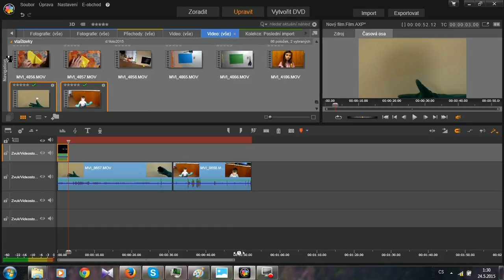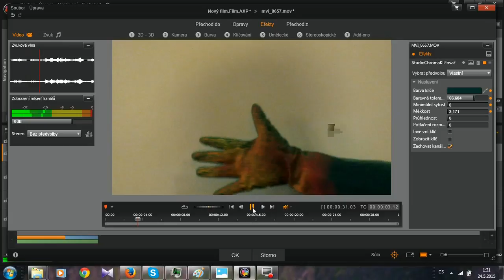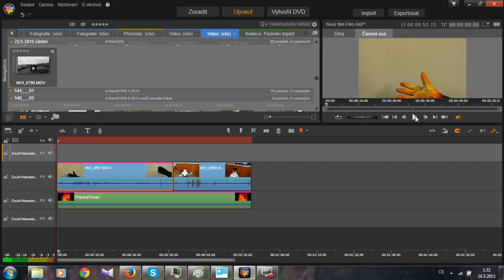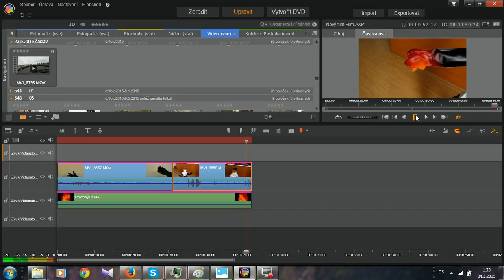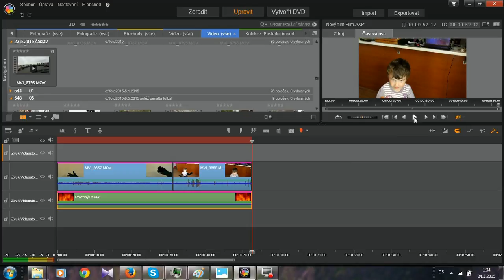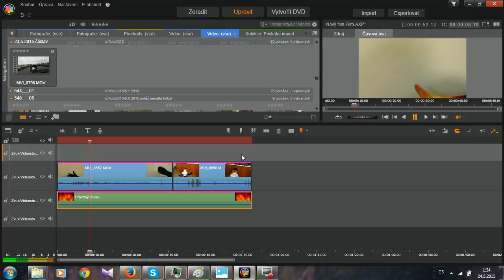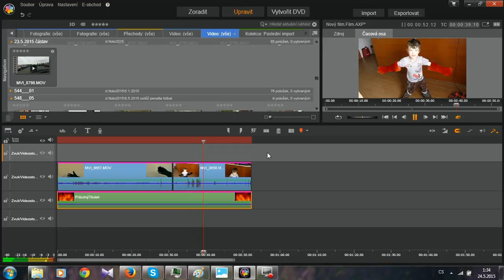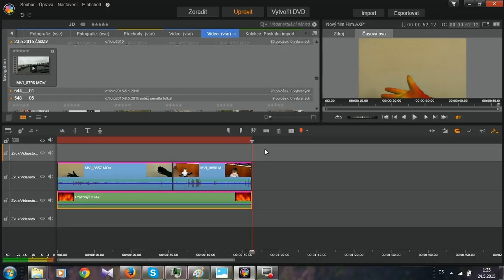Pinnacle Studio 18 - zelené rukavice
Zelené rukavice - hořící ruce
Grün-Handschuhe - brennende Hände
Green gloves - burning hands
Зеленые перчатки - горящие руки